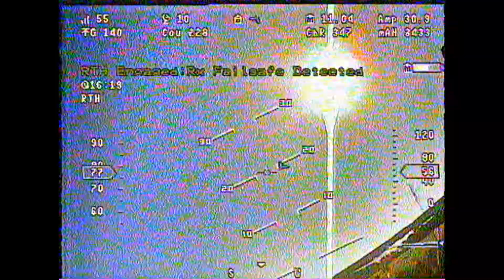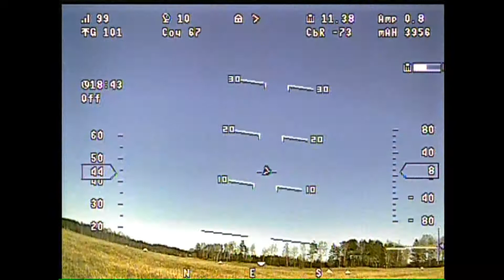The Best of my RVJET 2016, 161221